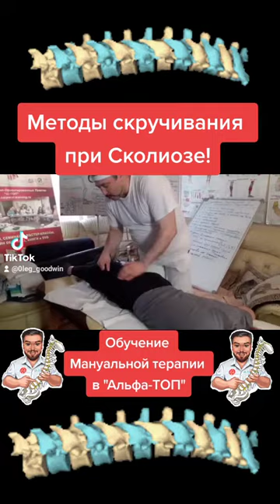Методы скручивания при сколиозе. Обучение мануальной терапии! Тре нинг у Олега Гудвина.